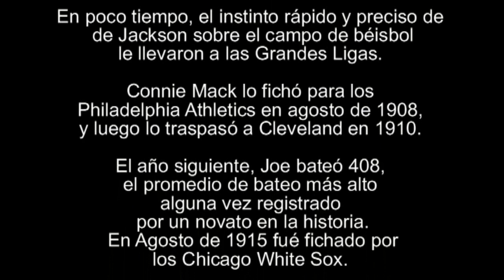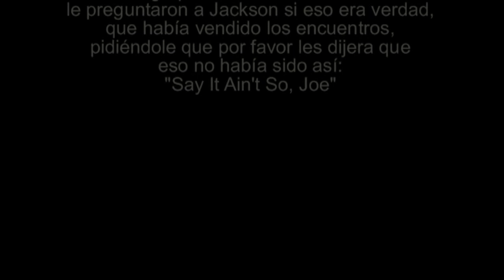Say It Ain't So (Murray Head) Cover (subtitulos español)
Instrumentación y voces por Carlos Rupérez (NewsicHome)
Grabado el 24 de Junio 2012